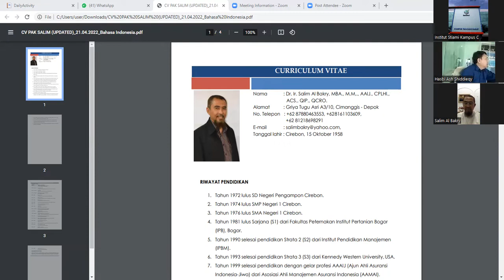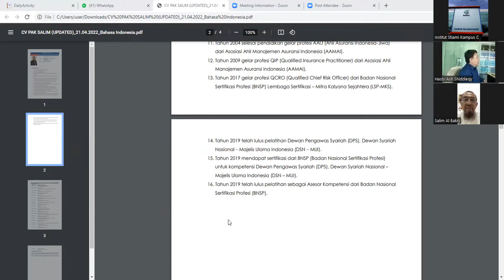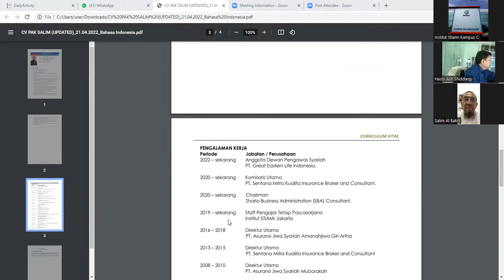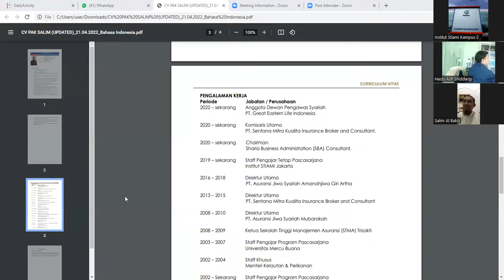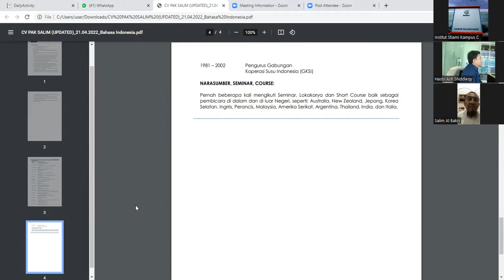Diskusi dan Dilaog mengenai Islam, Islam adalah agama sempurna dengan Dr. Salim Al Bakry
Islam adalah agama yang sempurna yang mengatur kehidupan manusia dari hal yang paling kecil sampai hal yang besar - besar.

Islam memiliki dua dasar hukum Utama yaitu Al-quran dan Hadits. selain itu juga Islam memiliki dasar hukum yang ketiga mereka adalah Para Sahabat Nabi Muhammad SAW karena mereka adalah para tokoh yang langsung belajar dari Nabi SAW.

Al-quran adalah kitab suci yang merupakan sebaik baik perkataan yaitu perkataan Allah SWT, oleh karena itu ikutilah Al quran dan janganlah menafsirkan Al-quran dengan hawa nafsu.